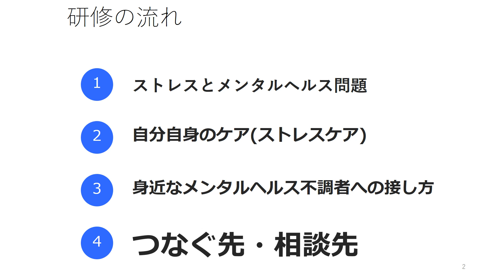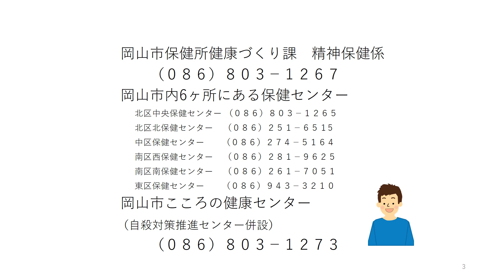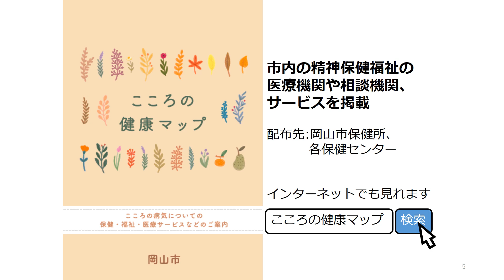「岡山市ゲートキーパー養成研修 ４つなぐ先・相談先」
自殺予防対策の要である「ゲートキーパー」について、市民の皆様に知っていただくため、「ゲートキーパー養成研修」に関する動画資料を作成しました！
　ぜひ、あなたも誰かの「ゲートキーパー」に！！